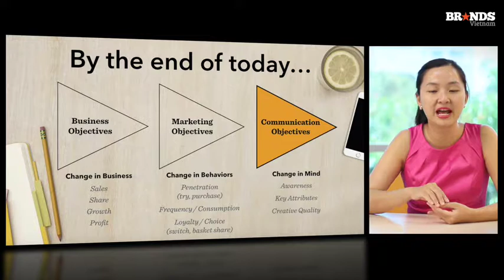6 Brand KPI Tong ket